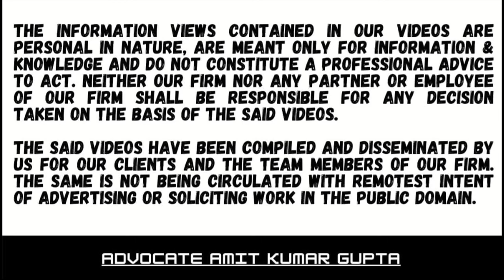WHETHER TRANSFER ORDER U/S 127 AFFECT ANY FUNDAMENTAL OR LEGAL RIGHT OF AN ASSESSEE?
Case Summary

[2023] 455 ITR 164 ( Del )

[ IN THE DELHI HIGH COURT ]

SANJAY GANDHI MEMORIAL TRUST v. COMMISSIONER OF INCOME-TAX (EXEMPTIONS) AND OTHERS ( AND CONNECTED PETITIONS )

MANMOHAN   and DINESH KUMAR SHARMA JJ.

Section 127

Section 143(3A)

Section 143(3B)

Favouring: Department

127: Power to transfer cases

143: Assessment

A transfer order u/s 127 is a mere administrative order invariably made on ground of administrative convenience.

When the transfer is within the same city there is neither any requirement of recording of reasons u/s 127 nor any requirement that a reasonable opportunity is to be given to the assessee

A transfer u/s 127 for the purpose of co-ordinated investigation is sufficient reason for passing of such an administrative order

The courts generally refrain from interfering into powers of section 127 of officers

The central circle jurisdiction is not confined to search cases only

The central charge is also conferred with Jurisdiction over non-search cases where co-ordinated investigation is required according to circular dated 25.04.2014

Though the concept of e-assessment and the concept of facement assessment were introduced in the years 2019 and 2020 yet the Jurisdictional assessing officer continues to exercise concurrent jurisdiction with the faceless assessing officer

Pursuant to exercise of power u/s 120(5) which empowers CBDT to confer concurrent jurisdiction on two or more assessing officer for proper management the CBDT has by notification No. 64 of 2020 dated 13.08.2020 conferred power upon the income-tax authorities of the National e-assessment centre to exercise the power and function of assessment concurrently while the original jurisdiction continues with the jurisdictional Assessing Officer

#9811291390 (Call only after taking time on whatsApp)

2) WHETHER STAMP DUTY VALUATION IS TO BE CONSIDERED FOR INVESTMENT FOR CLAIMING EXEMPTION U/S 54F

4) WHETHER SEEKING REMAND REPORT BY CIT(A) ON ADDITIONAL EVIDENCE IS COMPULSORY IN INTEREST OF JUSTICE?

5) WHETHER REASSESSMENT IN RESPECT OF A TRANSACTION WHICH IS SUBJECT MATTER OF APPEAL IS ALLOWED?